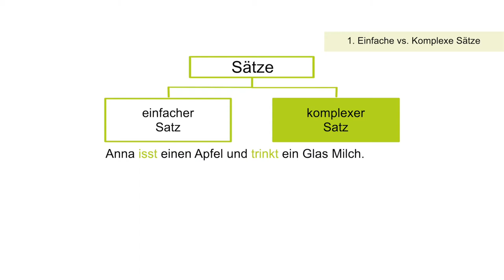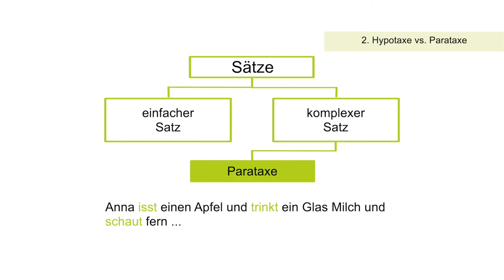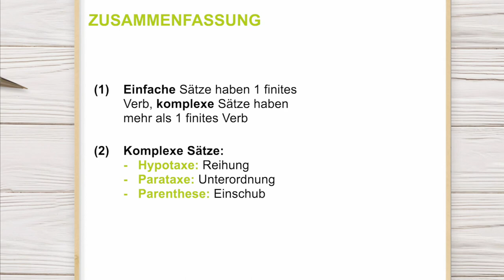Grundlagen: Haupt- und Nebensatz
In diesem Video erklären wir euch die Eigenschaften von Haupt- und Nebensätzen.